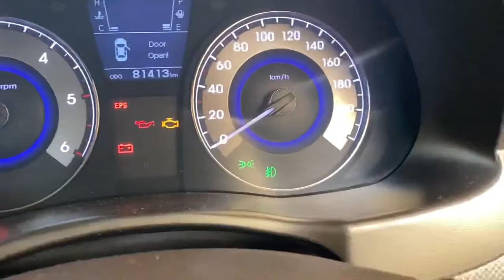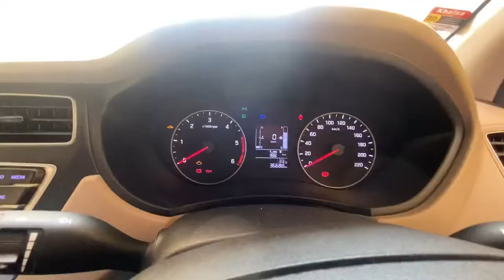Autolight sensor location || Hacks for Hyundai / Kia cars hidden key features || follow me home lamp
Hidden features of Hyundai cars
Dome light hidden features
Follow me home lamp
day night sensor/auto light sensor
And more